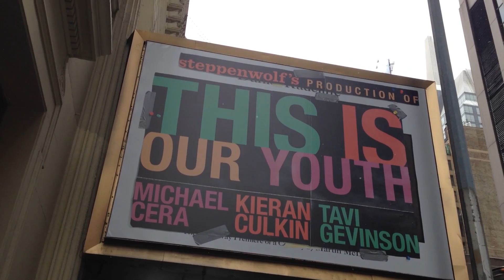PabloXdia - Día 011 - "New York nevada"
Día 011 - 06/01/2015